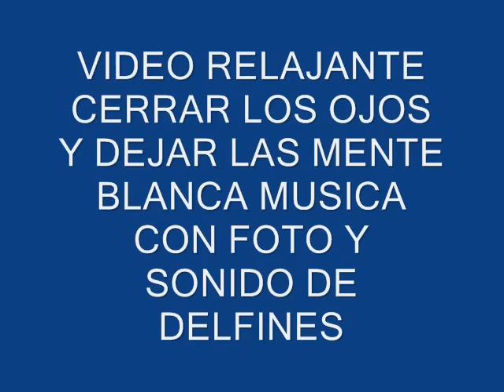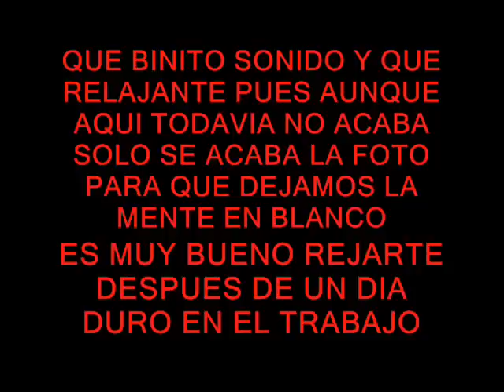DELFINES MUSICA RELAJANTE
PARA RELAJACION HECHO POR R.L.S